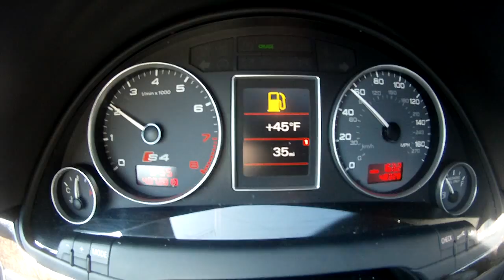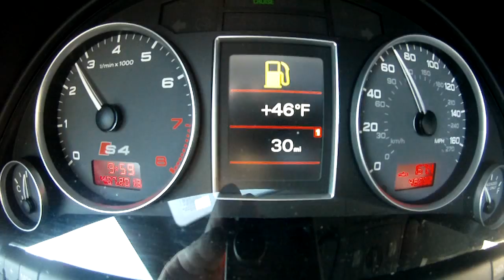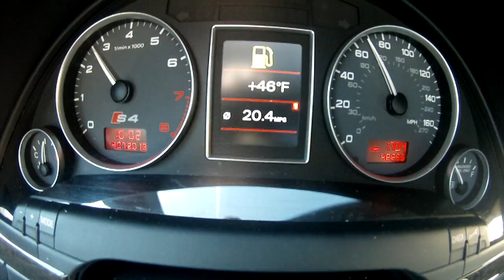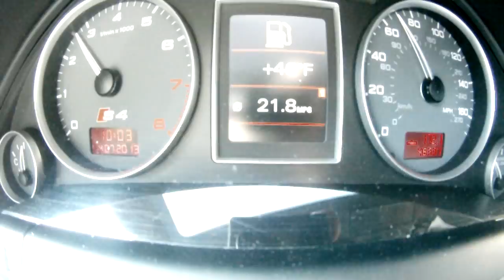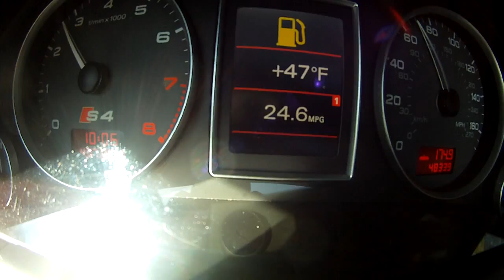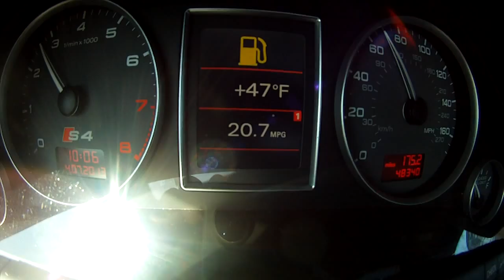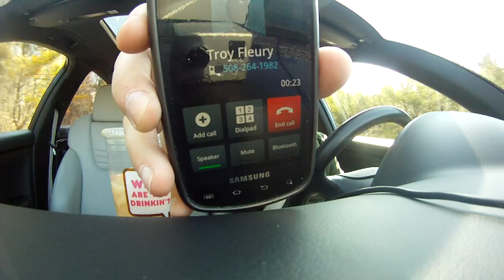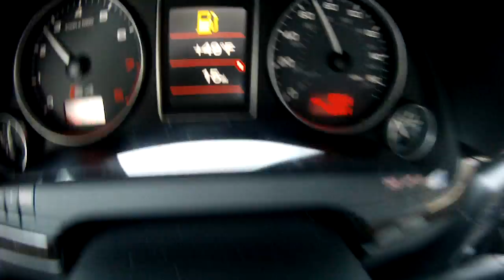Guy Drives Audi S4 V8 (B6) 35 miles on Empty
I was going to a friends speed shop in Massachusetts and when i left my home town of wareham, my gas light went on. Determined to show Audi who was boss, i decided to skip every exit there and see how close i could get before DTE =0. This was a sorta follow up on Top Gear taking the Diesel Audi for an extended trip on one tank of fuel. I have the second  part of this video, i'll post it as part 2. Soon I am going to take my personal 2004 B6 Audi S4 for a road trip to see just how far it will take us on a single tank. My Goal is 390 miles!